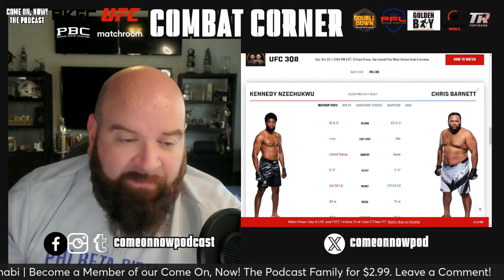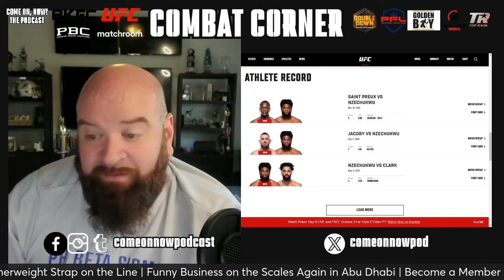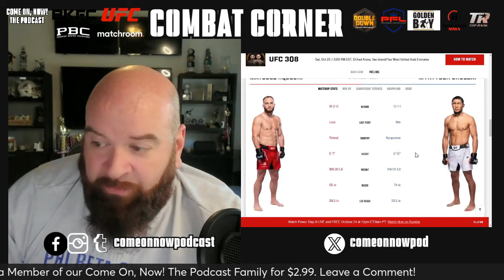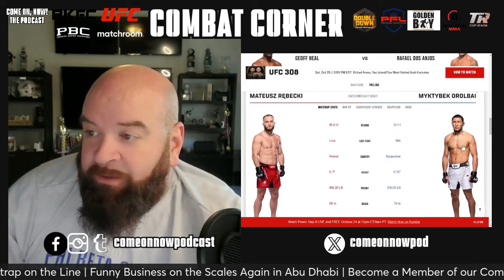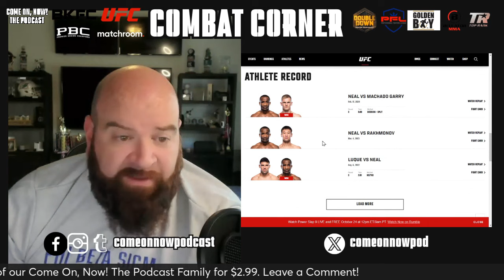UFC 308 Preview | Max Holloway's LAST CHANCE AT GLORY | Khamzat Chimaev SCAM WEIGH-IN AGAIN!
Max Holloway is getting his last chance at glory in his Featherweight Title fight vs. champion Ilia Topuria. Holloway earned this fight with a stunning dominating performance and KO of Justin Gaethje for the BMF belt. This is probably Holloway's last chance at the real strap as he has three losses to Alexander Volkanovski already. Khamzat Chimaev got an extra hour to weigh-in and seemed to miss weight as the scale was cleared quickly. More weigh-in shenanigans In Abu Dhabi.

We review UFC 308 and give our picks!